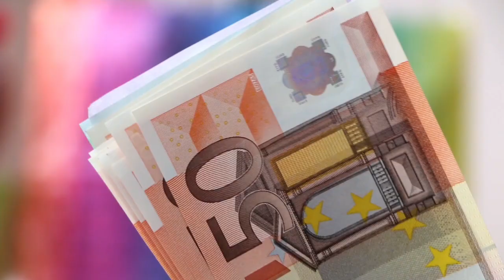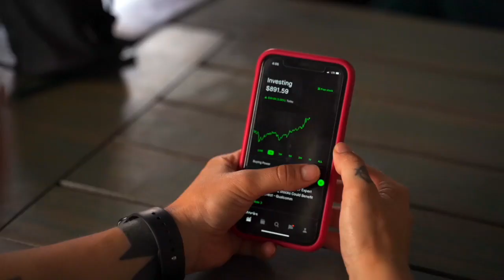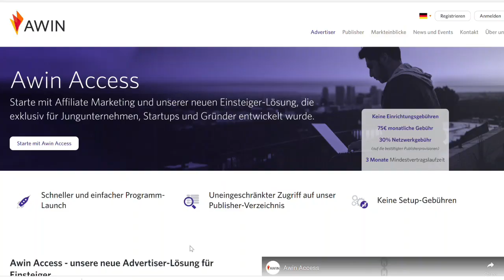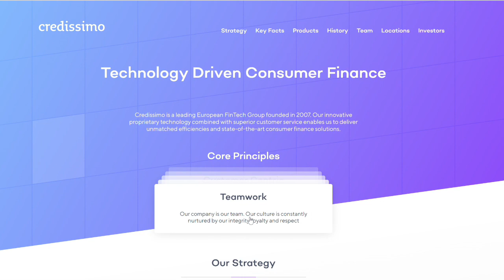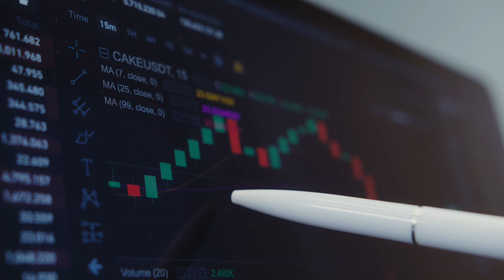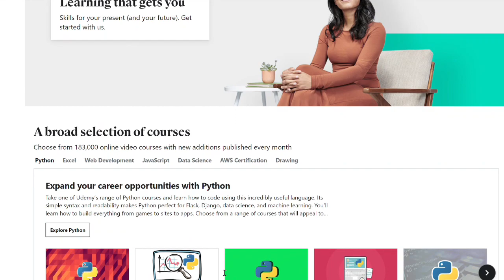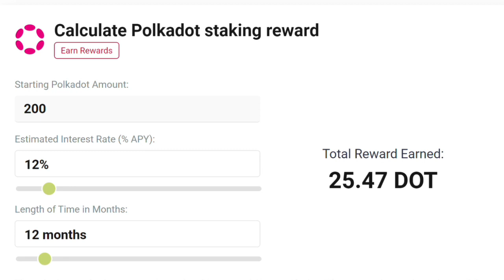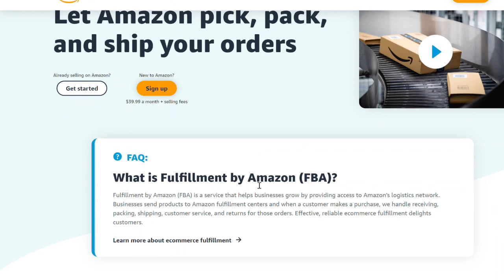Passives Einkommen 2022 | 8 Passive Einkommensideen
In diesem Video besprechen wir wie du 2022 passives Einkommen erzielen kannst.

Dabei gehen wir auf 8 passive Einkommensideen ein und bewerten jede der genannten Ideen basierend auf den Kriterien Komplexität, Budget und Instandhaltung.

TIMESTAMPS
Intro – 0:00
Einkommensquelle #8 – 1:25
Einkommensquelle #7 – 3:43
Einkommensquelle #6 – 5:42
Einkommensquelle #5 – 8:31
Einkommensquelle #4 – 13:04
Einkommensquelle #3 – 15:08
Einkommensquelle #2 – 16:49
Einkommensquelle #1 – 20:53

EMPFEHLUNGEN
💸 Erstelle dir dein eigenes Depot:

ÜBER MICH
Auf meinem Kanal teile ich wertvolle Tipps, Erfahrungen und Step-by-step Guides, wie du dir neben deinem Vollzeitjob mehrere Einkommensquellen aufbauen sowie deine Investitionen und Finanzen erfolgreich meistern kannst.